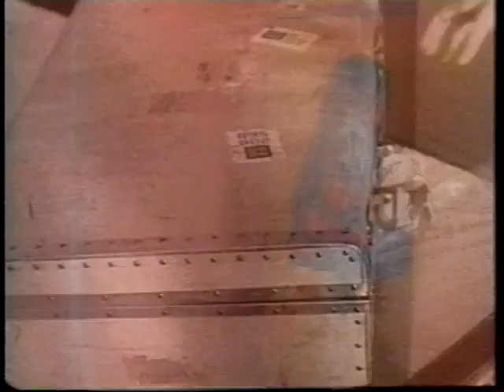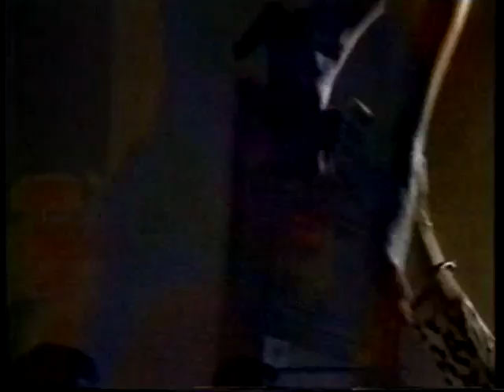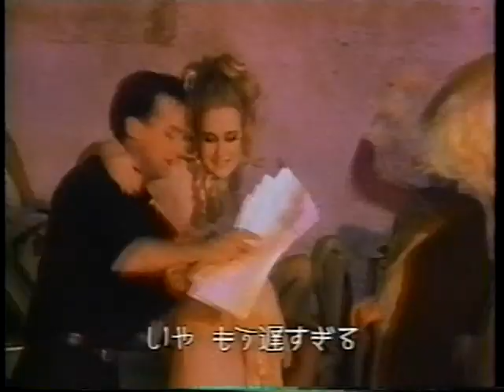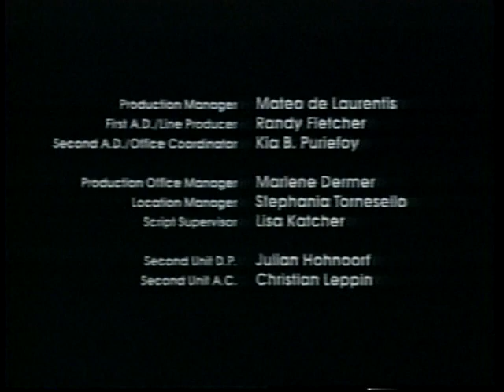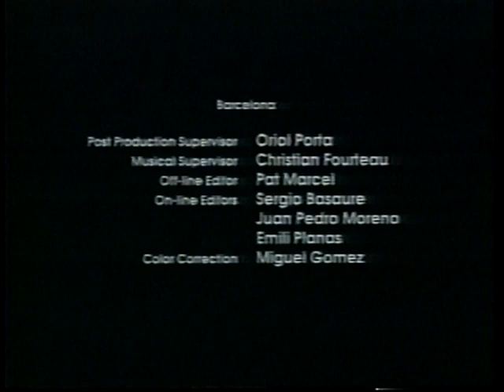Inferno (TV Movie, UK, 1992) directed by Ellen Von Unwerth. Japanese Subtitles.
Starring Andy Taylor as James, Kate Moss, Tyra Banks, Shana Zadrick, Emma Wiklund, Eva Herzigova, Amber Smith, Susan Holmes, Helena Christensen, Lorraine Pascal et al.